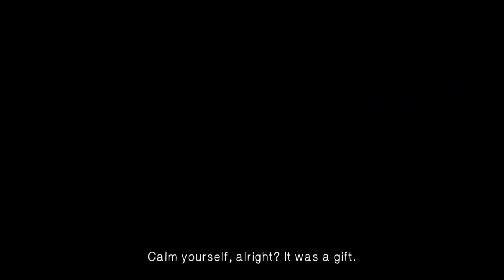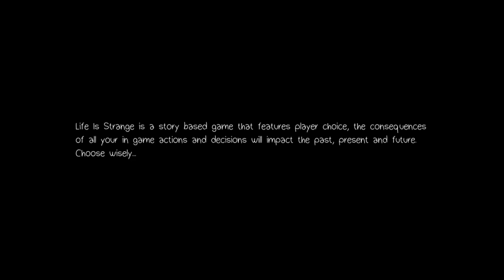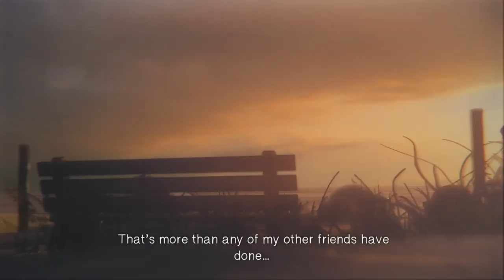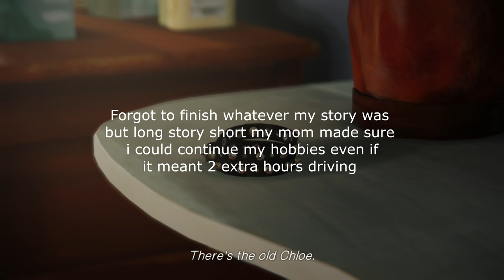Beached Whales And Sky Seizures - Life Is Strange Episode 18 | PS4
Grace & Zestran here playing Life is Strange on PS4